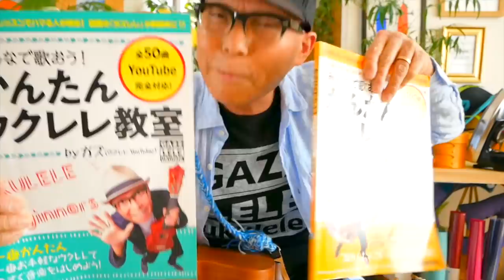安いウクレレをネットで買ったらまず見る動画 StayHome でウクレレ始めた方必見！